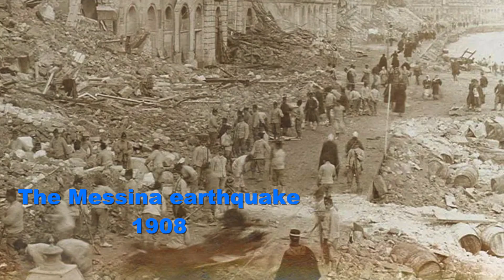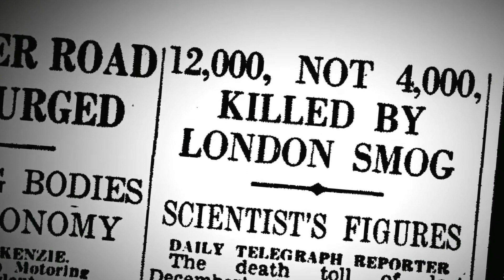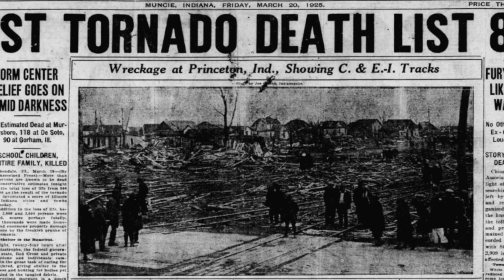Top 10 Natural Disasters You Forgot About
The people who were directly affected by these catastrophes will never forget them. We'll be looking at the most devastating natural disasters in recorded history for this list, some of which you may have forgotten or never even heard of. We've got The Messina Earthquake, The Year Without a Summer, The Lake Nyos Disaster, and more on our list of natural disasters you might have forgotten about.  Do you have any additional information to provide about any lesser-known catastrophes? Tell us more in the comments section below!